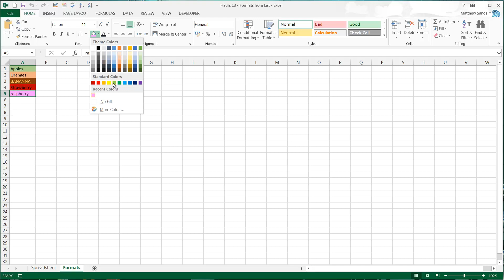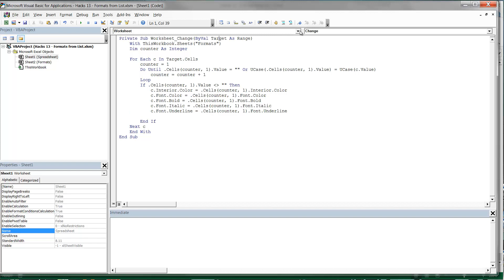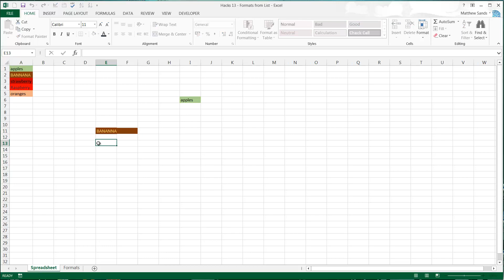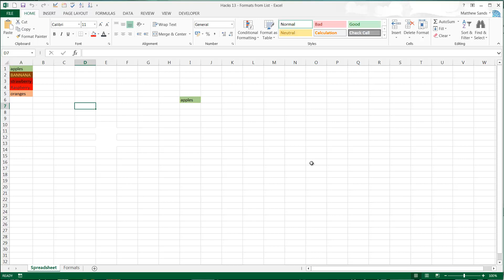Weekly Excel Hacks - Episode 13 - Conditional Formats From List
This week I show you how to apply dynamic conditional formats based on a list within your workbook.